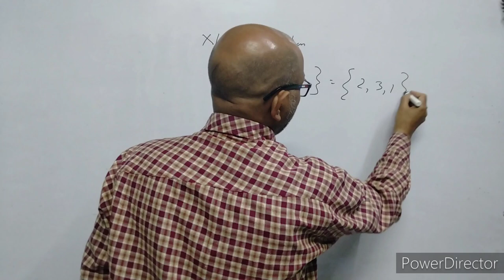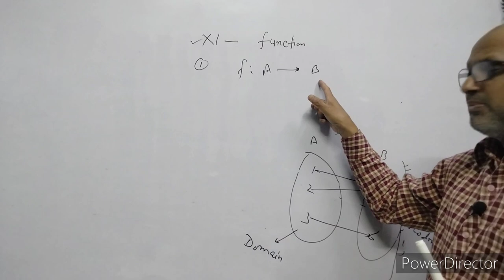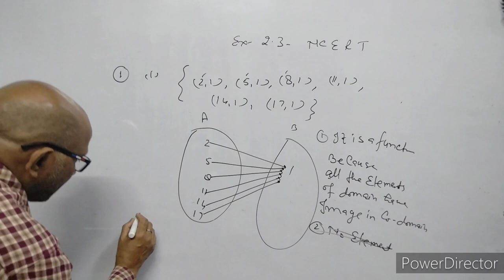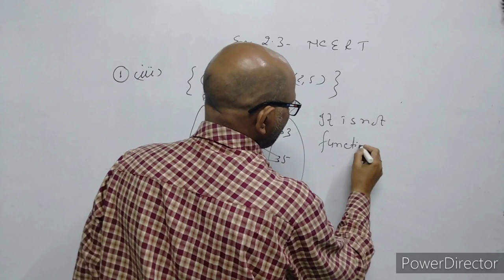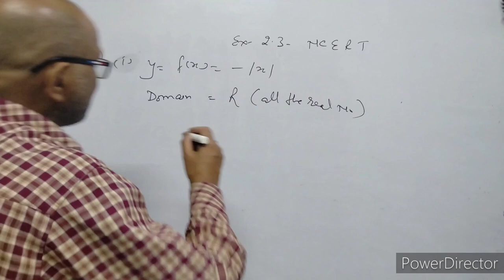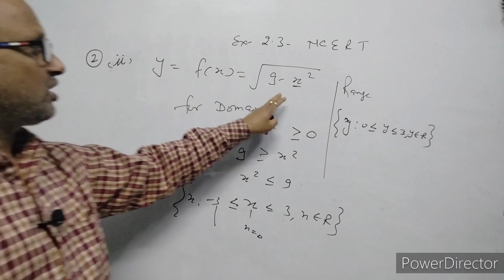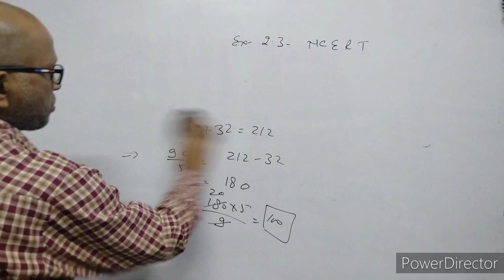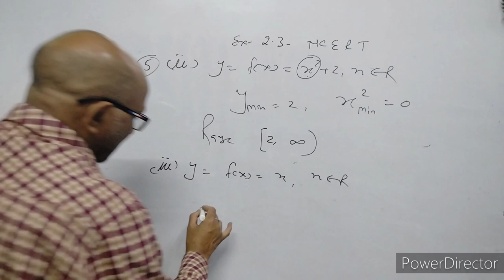XI_ Maths, ( 9 ), Relation & Function. NCERT EX. 2.3, BY- Atma Academy, BY- A. Prakash.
In this video I have discussed about relation & Function.
I have given basic knowledge of  relation & function.

INTRODUCTION OF SET THEORY